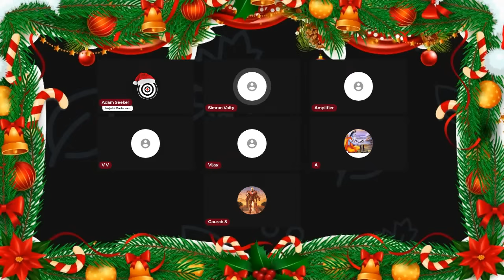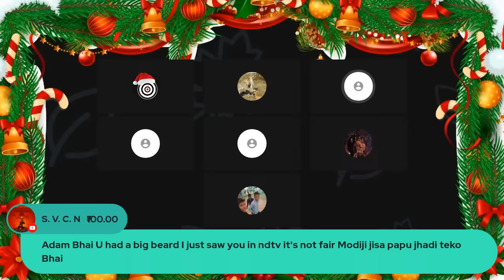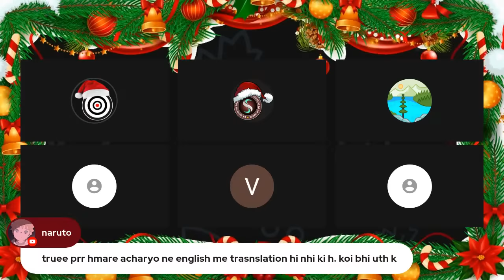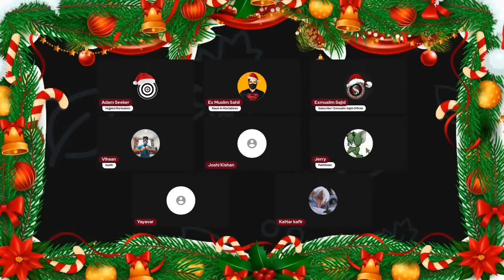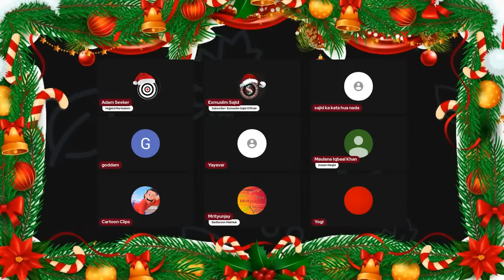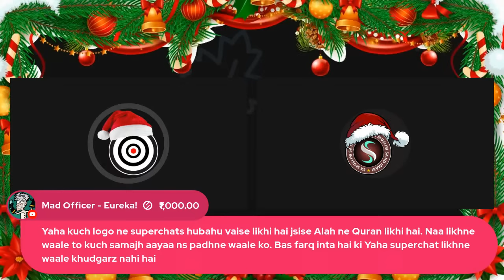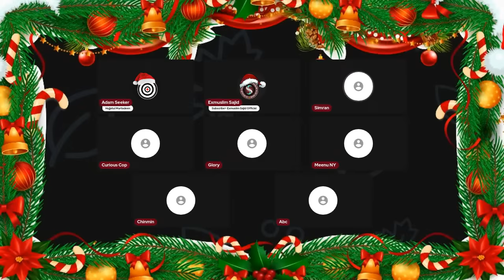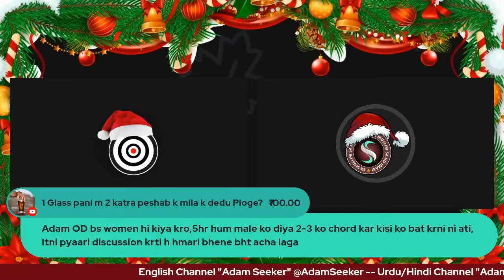Open Discussion - The Adam Seeker Show - Part-02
time stamps with Description
00:00 Welcome 🤗 & Introduction
07:50 Simran ♀️
09:54 Amplifier
12:30 A
20:08 VV
23:41 Gaurav
27:30 Vijay
32:00 XTMatt
32:40 Viku ji
38:56 SuperChat 💸 Reading 📃
41:15 Non Muslim
46:54 Druvo Jyoti Das
 54:02 JK ♀️
56:57 Chirapalli
58:15 Guddi Gujjar
1:01:50 Rudra Bhai
1:07:07 Ketan
1:10:11 Time ⏳ an ExM 💐
1:14:37 ExM Rabbani ♀️💐
1:15:55 SuperChat 💸 Reading 📃
1:21:45 ExM Sajid 💐
1:24:33 ExM Rabbani ♀️💐
1:28:08 Ambadas
1:34:14 A Momin Kissing Adam 😹 💲
1:35:15 Ankit
1:41:46 Inthu Girl♀️(Extreme hona bura nhi)
1:51:40 Vivek
1:54:40 Mother Nature 🏝️
1:57:40 SuperChat 💸 Reading 📃
2:06:02 Bhagwat Geeta 🚩 💲
2:07:10 SuperChat Reading 📃
2:12:00 ExM Sahil 💐
2:16:40 SuperChat 💸 Reading 📃
2:18:10 Shahin Vahmanzadegan 💜
2:26:17 Jerry 🐀
2:32:45 Joshi
2:35:53 Vihan with a Different Req. 😹
2:42:30 Kattar Kafir
2:44:12 SuperChat 💸 Reading 📃
2:45:33 Amit Tyagi
2:54:55 SuperChat 💸 Reading 📃
3:12:00 ExM Sahil's Final Statement
3:12:55 First Mosque 🕌❓💲
3:13:50 SuperChat 💸 Reading 📃
3:18:00 What is Guse Pak❓💲
3:21:27 Yogi Ji
3:22:55 Goddam
3:24:20 Molana Ikbal
3:27:33 Cartoon clips ♀️
3:33:15 Mrityunjay Bhai
3:38:40 Allat
3:39:55 Vishal
3:42:44 Samar Raaj
3:45:45 Film Director 🎬
3:47:51 Matra Bhi Sikh liya aaj 🤣
3:48:37 JSJ ♀️
3:58:57 Sandeep
4:02:14 Mr. Sky 🌌 (UCC 👀)
4:10:04 SuperChat 💸 Reading 📃
4:11:00 Hussaini Brahmin 😑 💲
4:13:29  SuperChat 💸 Reading 📃
4:20:45 Truth Seeker
4:31:30 Samarth (UCC 👀)
4:36:35 LM
4:47:36 Vikram
4:54:00 SuperChat 💸 Reading 📃
4:55:23 Simran ♀️ (Punjabi Talks🗣️)
5:00:24 Meenu ♀️
5:06:00 Punjabi kaise sikhe❓🤔
5:07:10 Glory an ExM ♀️💐
5:10:08 Chinmin ♀️ (UK 🇬🇧 is Messed Up)
5:25:35 Miss Sue ♀️
5:33:40 abc ♀️
5:36:40 SuperChat 💸 Reading 📃
5:38:00 Sajid's Cute Message For Adam 🎯
5:38:30 SuperChat 💸 Reading 📃
5:29:26 Final Statement 🎯